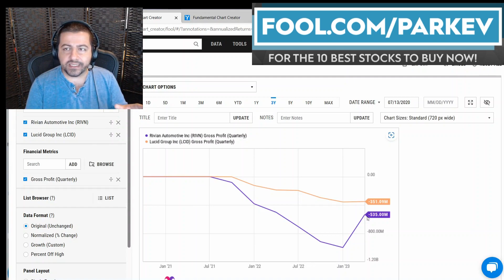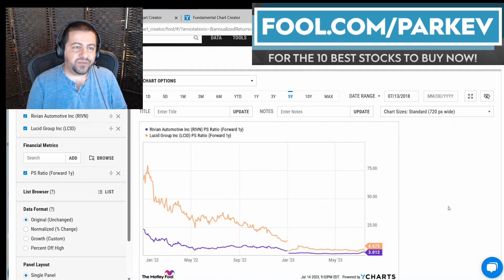Best Stocks to Buy: Rivian Stock vs. Lucid Stock | Rivian Stock Analysis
Rivian and Lucid have expanded production capabilities exponentially.

Fool.com contributor and finance professor Parkev Tatevosian evaluates critical financial metrics for Rivian and Lucid to answer which is the better stock to buy.